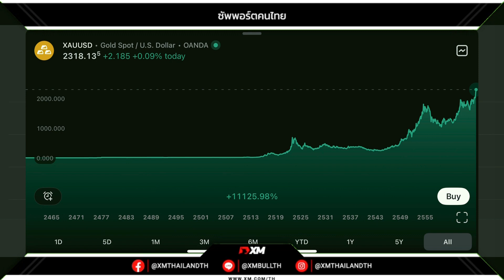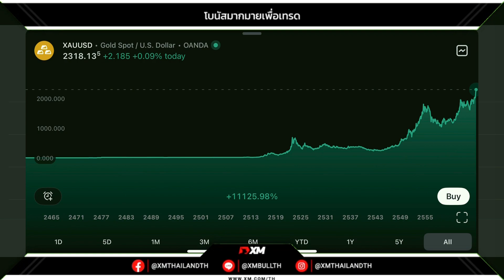‼️สรุปปัจจัยขับเคลื่อนตลาดช่วงเช้า 25/4/2024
📌Pepperstone ขอเชิญทุกท่านมาร่วมปลดล็อกโชคลาภกับแคมเปญสุดพิเศษตลอดตรุษจีนนี้ เพียงทำตามข้อกำหนดในการเงินและซื้อขาย พร้อมคว้าอั่งเปามูลค่าสูงสุด $2,888! ขอให้ทุกท่านมีความสุขกับการเทรดและใช้บริการของ Pepperstone ตลอดทั้งปี

ระยะเวลาโปรโมชัน 01/02/2024-31/04/2024
ดูข้อมูลเพิ่มเติมได้ที่นี่

‼️ สัมมนาฟรี @ชลบุรี ‼️ ลุ้นรับ FREE เงินทดลองเทรด สำหรับ 50 ท่านแรก ที่ลงทะเบียน!⚡️
✅ "ทำไมราคาทองคำสูงสุดในประวัติศาสตร์ All Time High" โดยคุณต้น กิตติ ธนกิจกำธร ประสบการณ์มากกว่า 10 ปี ในตลาดหุ้นไทย ทองคำ และค่าเงิน ที่จะมาแบ่งปันความรู้เกี่ยวกับการเทรดทอง
✅ "พร้อมสร้างรายได้สุดจัด ด้วย IB Partner" โดยคุณพลอย Business Development ของ InterStellar Group Thailand
📍 เดอะ ไทด์ รีสอร์ต ห้องแคริบเบียนชั้น 2 จ.ชลบุรี
ลงทะเบียนรับสิทธิ์สัมมนาฟรีได้เลย

🥳 3 ชั้นไม่ใช่หมู แต่เป็นโปรที่ Inter
จัดหนักจัดเต็มเพื่อเทรดเดอร์ทุกท่าน ได้ทั้งรถ ทั้งทอง ทริปเที่ยวญี่ปุ่น ช่วยค่า VPS และอื่นๆ อีกมากมาย คุ้มกว่านี้ไม่มีอีกแล้ว‼️
📌InterStellar Group มอบโปรเด็ดโดนใจถึง 3 โปร
- Trade For Prizes2024 แค่เทรด ก็มีโอกาสได้รถ BYD Dolphin ไปได้ฟรีๆ !!
รายละเอียดเพิ่มเติม คลิ๊ก

✅ เพียงเทรดตามเงื่อนไขของเรา ได้ค่า VPS ไปเลยจำนวน 10 USD

🔥โปรที่กำลังจะมาถึง 🔥
แข่งเทรดบัญชี DEMO ที่ Interstellar Group เงินรางวัล รวม 6,000 USD แข่งเป็นรายเดือน เริ่ม 1 พฤษภาคมนี้!!!

*แคมเปญ IB switcher*
Pepperstone มีแคมเปญและโบนัสให้สำหรับ IB ที่โบรกอื่น และทำการย้ายมา Pepperstone โดยโบนัสมีมูลค่าสูงสุดที่ $10,000

โดยมีข้อกำหนด 3 อย่างคือ
1. ลูกค้าของ IB จะต้องทำการฝากเงินขั้นต่ำ $100
2. ลูกค้าของ IB ต้องทำการเทรด
- FX: 5 ล็อต หรือ
- Commodities: 10 ล็อต หรือ
- Indices: 50 ล็อต
3. เราจะทำการจ่ายรีเบทให้ต่อการเทรดของลูกค้า FT เริ่มต้นที่ $50

เมื่อลูกค้าของ IB มีคุณสมบัติตรงตามข้อกำหนดทั้งการฝากเงินและการเทรด Pepperstone จะทำการจ่ายเงินเข้าบัญชีรีเบทของ IB ภายใน 31 มีนาคม 2024

ลูกค้าที่สนใจ สามารถสมัครผ่านลิงค์นี้ได้เลยค่ะ